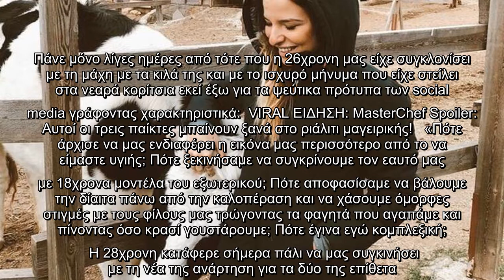Εριέττα Κούρκουλου - Λάτση: Η συγκινητική εξομολόγηση για τα δυο της επίθετα (photo)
Εριέττα Κούρκουλου Λάτση Η, συγκινητική, εξομολόγηση, επίθετα, (photo)